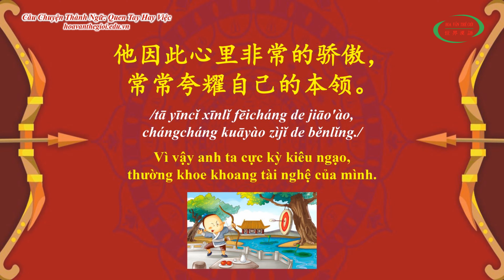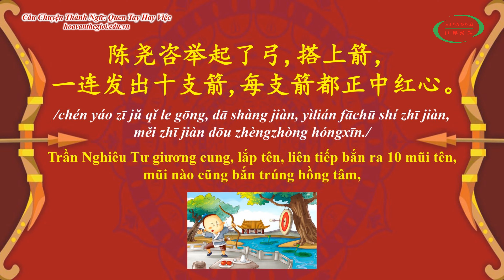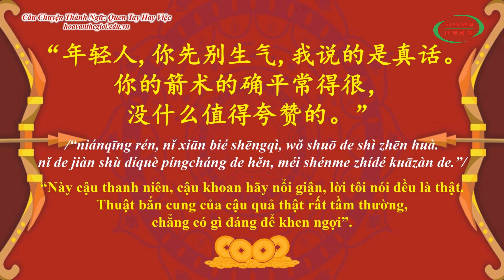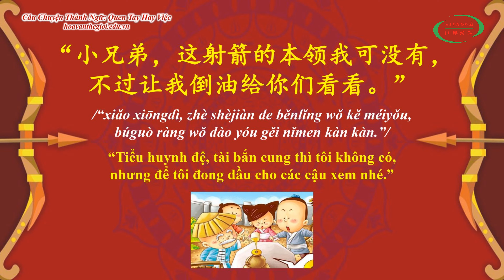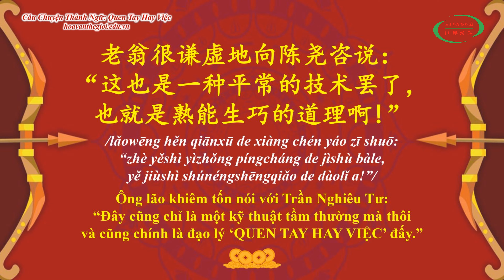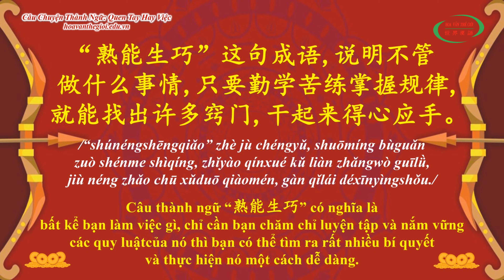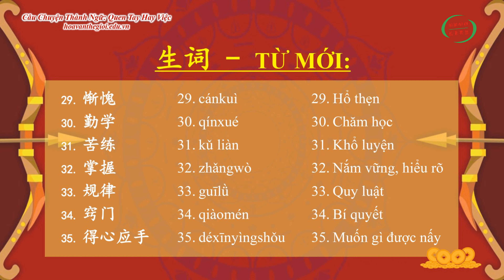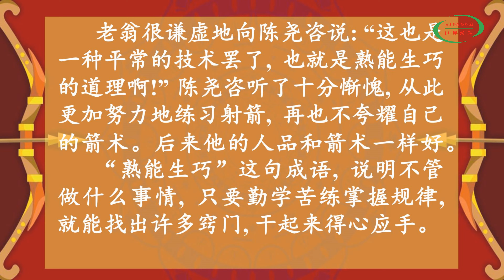Học Tiếng Trung Qua Câu Chuyện Thành Ngữ | Quen Tay Hay Việc | HVTG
* Video với giọng đọc của giáo viên người Hoa: Cô Li Hong Xuan